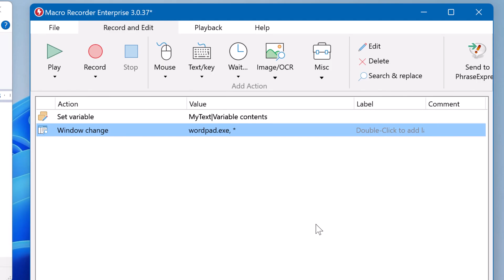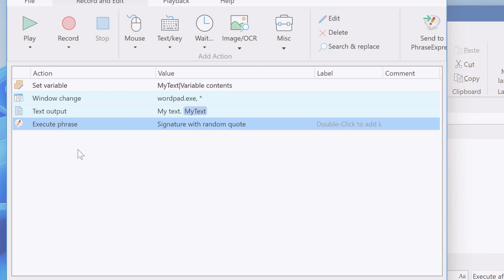Automate text insertion with Macro Recorder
- Macro Recorder can simulate text input in your macro automations.